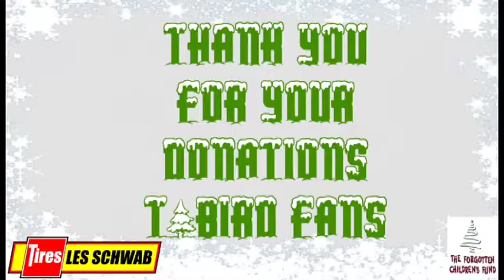Santa Cool Bird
Cool Bird and employees of Les Schwab paid a visit to the Forgotten Children's Fund warehouse to help wrap toys T-Birds fans donated to the Fund at the first three home games in December.